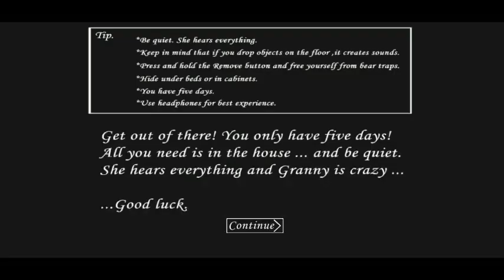Granny chapter 1 gameplay video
Granny grandpa
King_gamer_official
King gamer official
Granny video
Granny chapter 2 gameplay video
Granny chapter 3 gameplay video
Grandpa

Disclaimer_